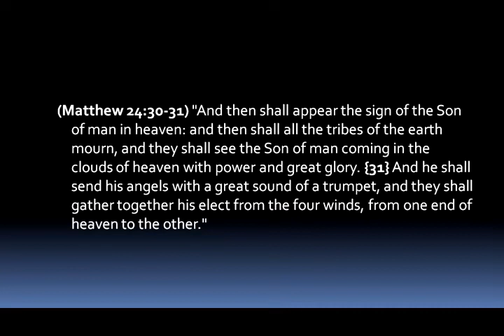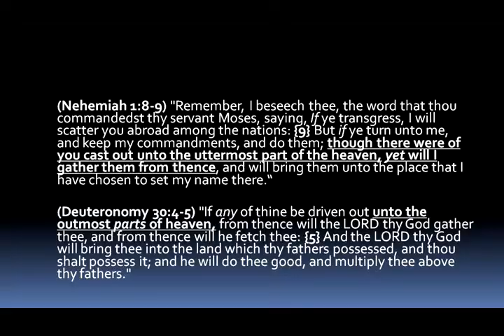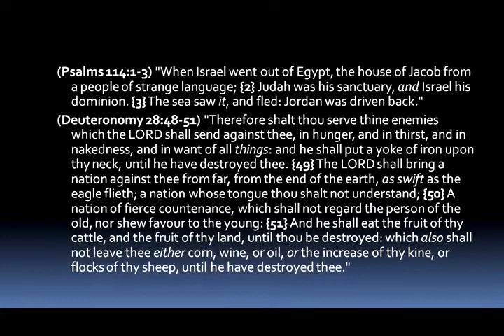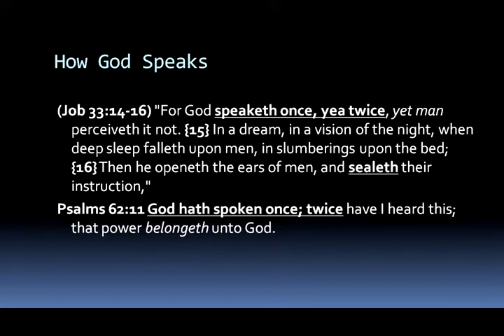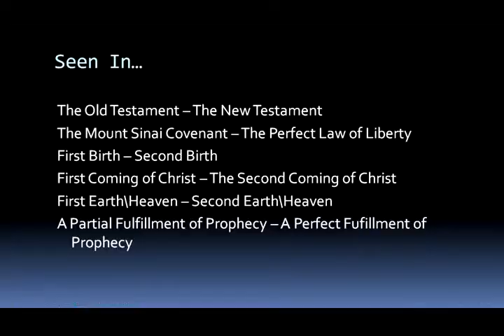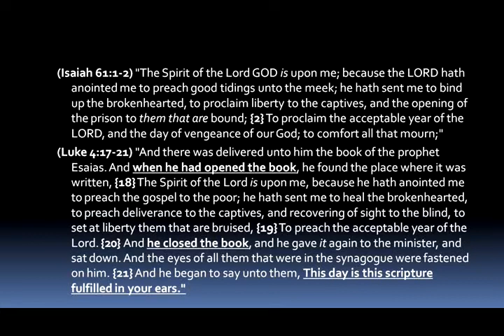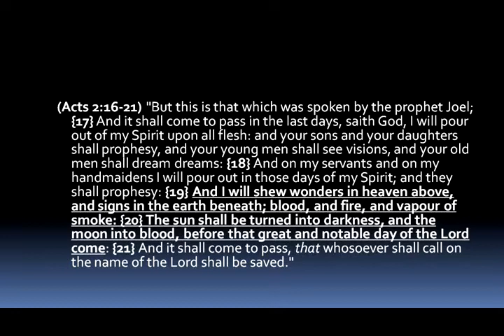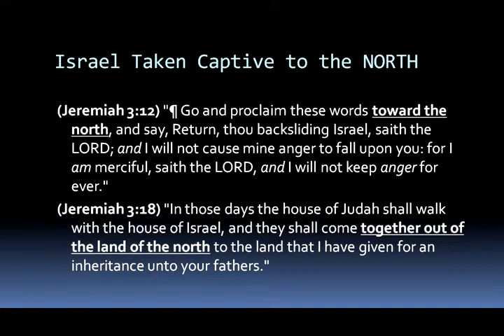Taken Part 5 - Mike Hoggard - 7252204926122